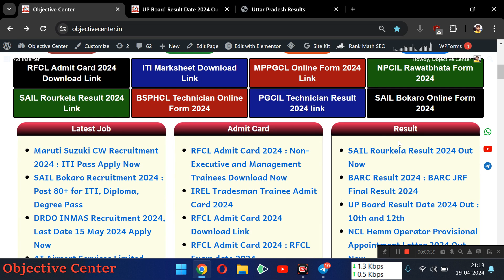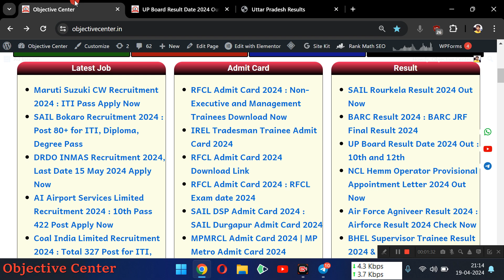UP Board Result 20 अप्रैल 2024 को जारी 💯 UP Board Result 2024 kab aayega | UP Board Result update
up board result update 2024,
up board result kaise check karen,
up board result 2024 kaise dekhe,
up board result update,
up board result 2024 kab aayega aaj tak news,
up board result 2024 kab aayega class 10,